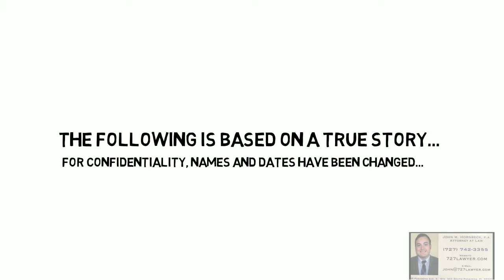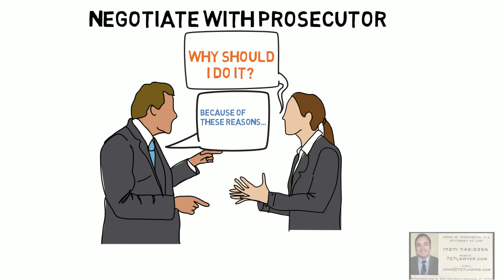The Story of Bob's DUI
How he got it and what he did...